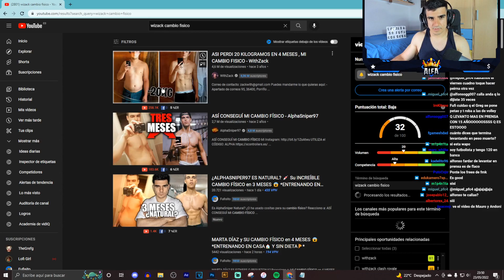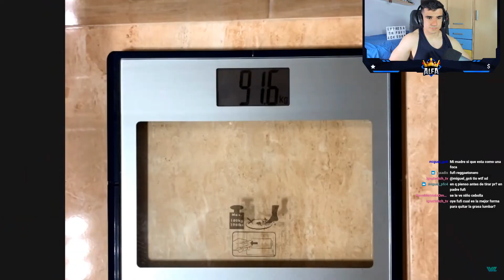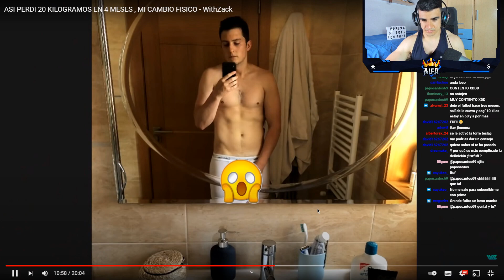EL GRAN CAMBIO FÍSICO DE WITHZACK *ASÍ PERDIÓ 20KG*😱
💪🏼ASÍ PERDIÓ 20KG WITHZACK SIN IR AL GYM💪🏼